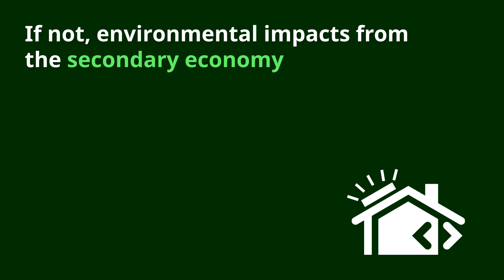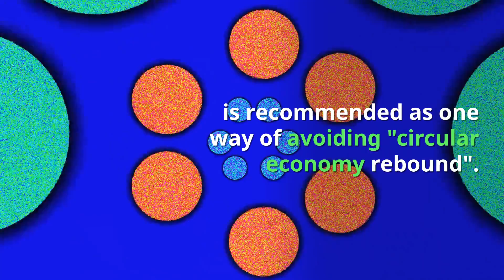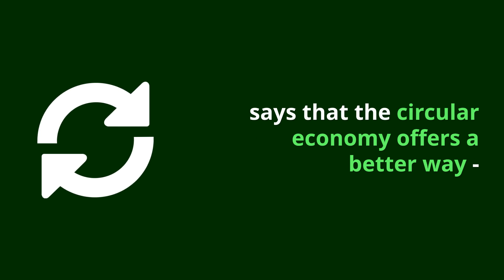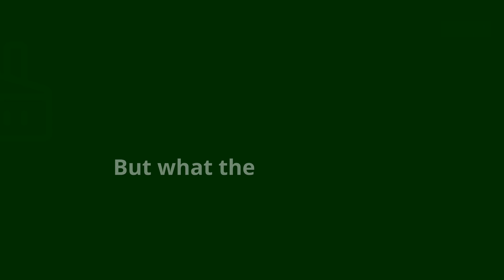UK Circular Economy Meets Defra Minister Opposition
Read the FULL ARTICLE on UK Circular Economy – Meets Defra Minister Dr Thérèse Coffey’s Opposition after Government Audit Office report shows a lack of rigour in the existing implementation of the EU’s policy for meeting circular economy (recycling) targets. We could have used that, unless we can make this subject more intelligible and relevant than that we won't get many viewers!

What is a Circular Economy? | Ellen MacArthur Foundation
Looking beyond the current "take, make and dispose” extractive industrial model, the circular economy is restorative and regenerative by design. Relying on ...
‎Circular Economy Overview · ‎Circular Economy System ... · ‎Case Studies

A circular economy is restorative and regenerative by design, and aims to keep products, components, and materials at their highest utility and value at all times. A concept that distinguishes between technical and biological cycles, the circular economy is a continuous, positive development cycle.

A circular economy is an alternative to a traditional linear economy (make, use, dispose) in which we keep resources in use for as long as possible, extract the maximum value from them whilst in use, then recover and regenerate products and materials at the end of each service life.

A circular economy is a regenerative system in which resource input and waste, emission, and energy leakage are minimised by slowing, closing, and narrowing ...

‎Origins · ‎Sustainability · ‎Key Elements · ‎The circular economy ...